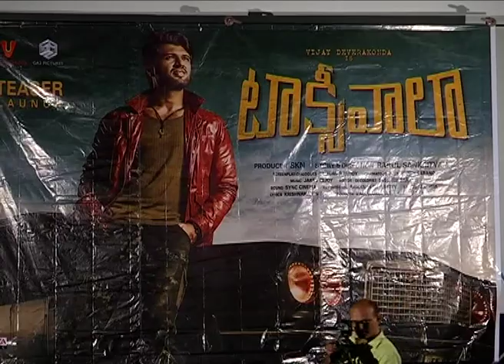Taxiwala Movie Team Pressmeet | Vijay Deverakonda | Rahul Sankrityan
Watch Taxiwala Movie Team Pressmeet